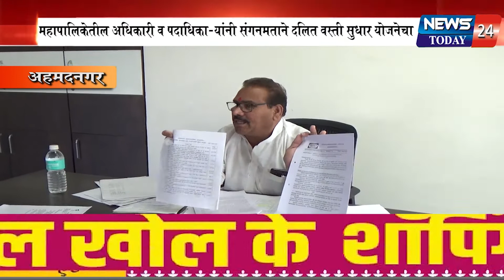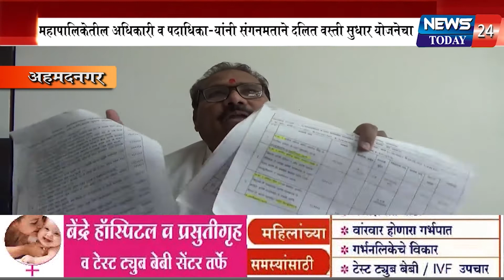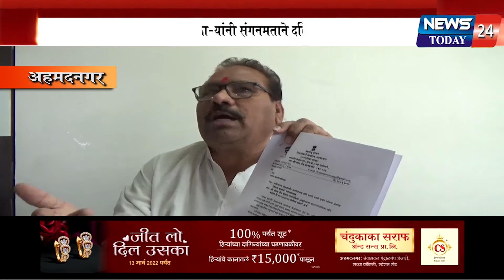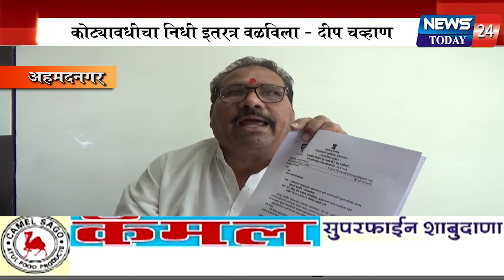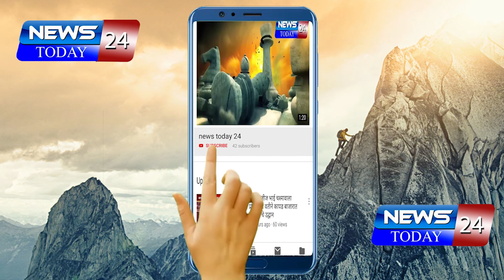अहमदनगर : दलित वस्ती सुधार योजनेचा कोट्यावधीचा निधी इतरत्र वळविला - दीप चव्हाण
अहमदनगर : महापालिकेतील अधिकारी व पदाधिकार्‍यांनी संगनमताने दलित वस्ती सुधार योजनेचा कोट्यावधीचा निधी इतरत्र वळविला -दीप चव्हाण

जिल्हाधिकार्‍यांनी तक्राराची दखल घेत महापालिका आयुक्तांना दोन दिवसात वस्तुनिष्ठ अहवाल सादर करण्याचे दिले आदेश

 दलित वस्ती सोडून सोसायटी व उच्चभ्रू कॉलनीत कामे झाल्याचा आरोप